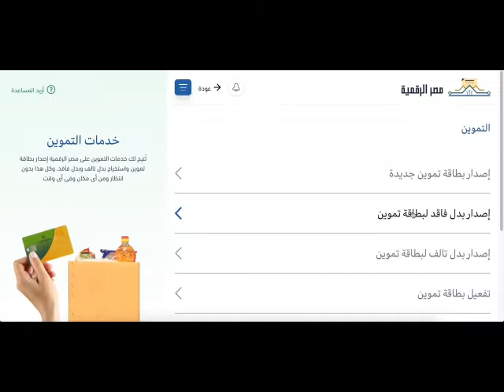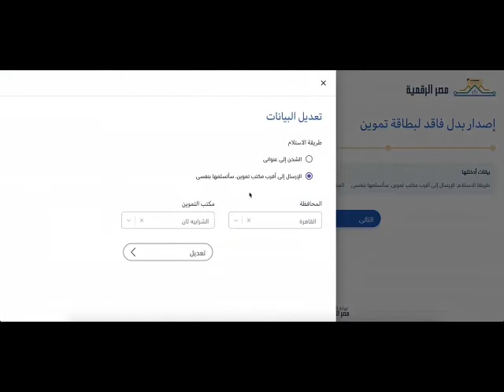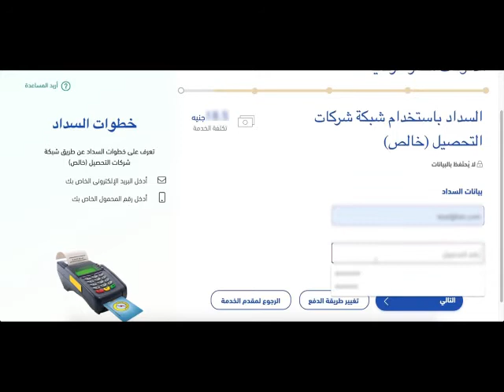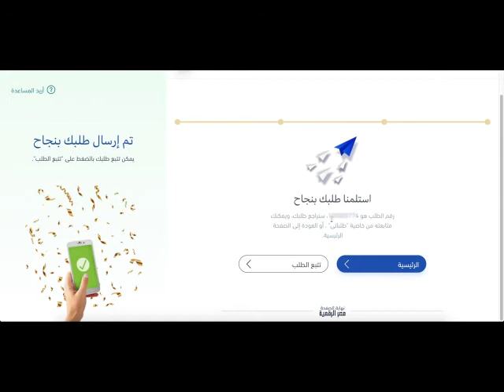كيفية عمل بدل فاقد البطاقة التموينية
طريقة عمل بدل فاقد البطاقة التموينية واستلامها في اسرع وقت
ده رابط الدخول على البوابه الرقمية وعمل إجراءات البطاقه التموينيه
حبايب قلبي بحبكم في الله
شير في الخير والدال علي الخير كفاعله ومتنساش تشترك في القناه عشان يوصلكم كل جديد